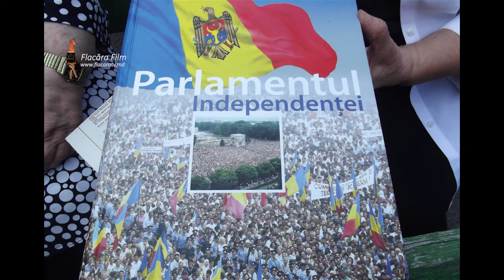Nadejda Brînzan dsp. mișcarea cenaclistă din Basarabia și Prima Mare Adunare Națională - 27.08.1989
Omagiul Studioului Flacăra Film Chișinău adus medicului Nadejda Brînzan (29 august 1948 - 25 mai 2020), deputat în primul Parlament al R. Moldova ales pe cale democratică (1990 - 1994), luptătoare pentru Libertatea Neamului. Înregistrare din 21 mai 2011, Radio Vocea Basarabiei, emisiunea săptămînală „Istoria în Mișcare”.

3 videoCLIPuri Flacăra Film – TVM, dedicate Lidiei ISTRATI, scriitoare, cercetătoare, om politic